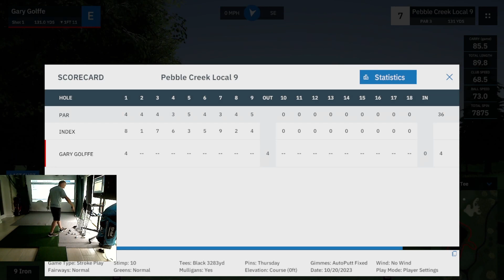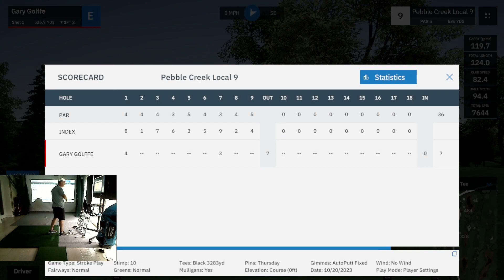Golffe plays Pebble Creek Local 9 By MGREGOR with Mevo + & GSPro software.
As requested Putting is back.